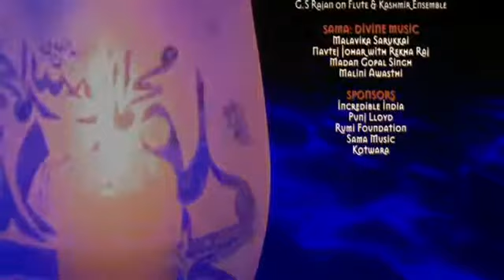Jahan e Khusrau London 2011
Jahan-e-Khusrau, the Annual World Sufi Music Festival was launched in Delhi in 2001. Here is a glimpse of Jahan-e-Khurau Sufi Music Festival held at London in 2011. Presented by Rumi Foundation, it is designed and directed by filmmaker- painter Muzaffar Ali. This year Jahan e Khusrau, in association with the Government of Rajasthan's Ministry of Tourism, Art and Culture offers a programme of extraordinary diversity in the charming city of Jaipur